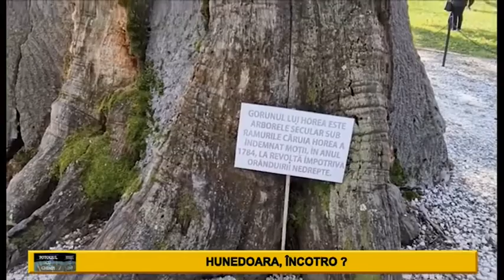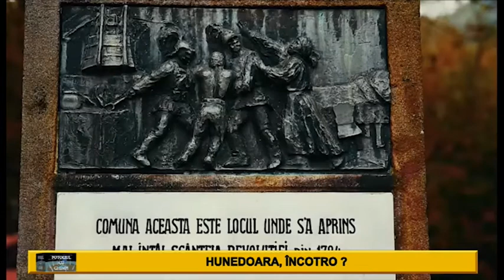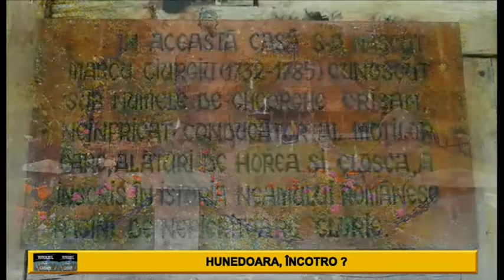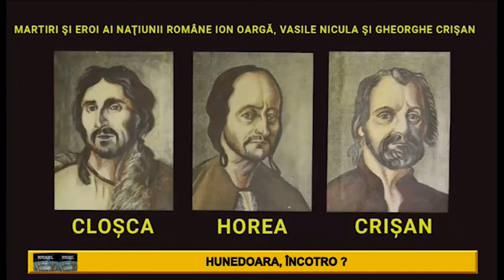Fotoliul cu ghimpi Tamba & Intotero PART 1